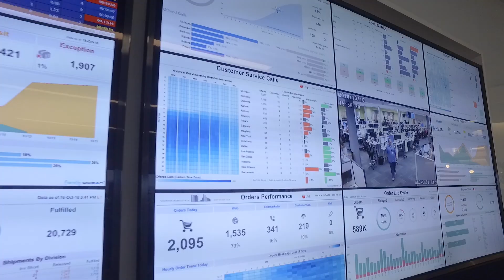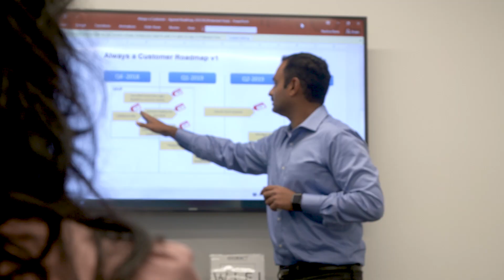OceanX Gains 3x Performance with OCI and Exadata Cloud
CEO Georg Richter and VP of Data and Analytics Vijay Manickam at OceanX, a subscription commerce platform, discuss how OceanX helps its customers scale direct-to-consumer business using Oracle Cloud Infrastructure and Oracle Exadata Cloud Service.